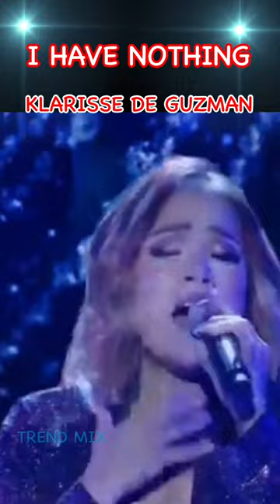KLARISSE DE GUZMAN Sings I HAVE NOTHING